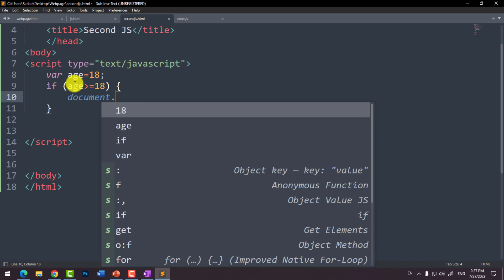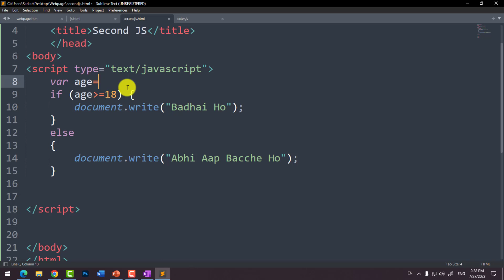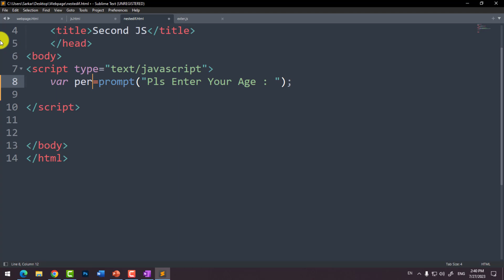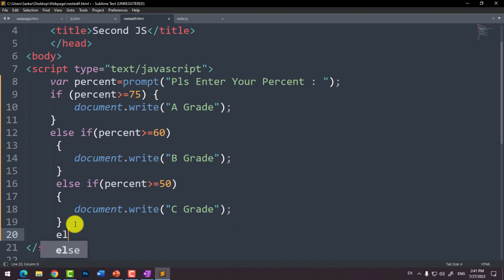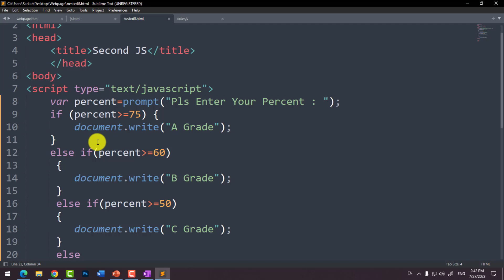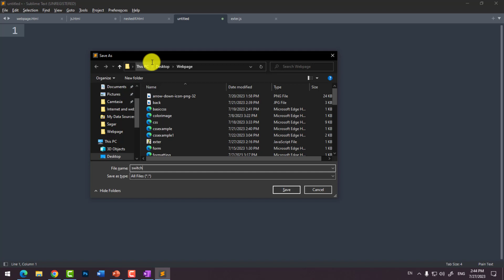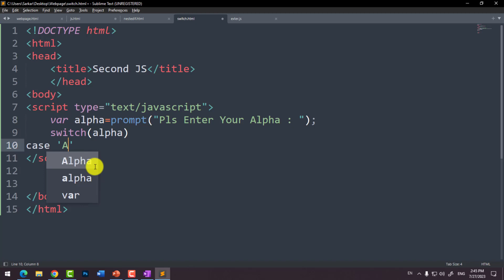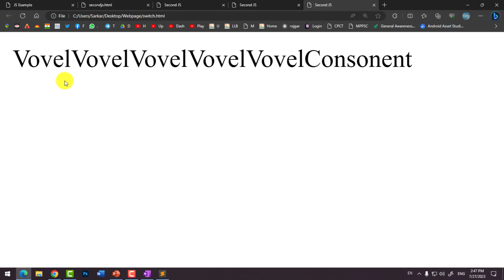3. PGDCA | DCA- JAVA Script Class | Conditional Statement | IF | IF ELSE | IF ELSEIF | Switch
3. PGDCA  | DCA- JAVA Script Class | Conditional Statement | IF | IF ELSE | IF ELSEIF | Switch